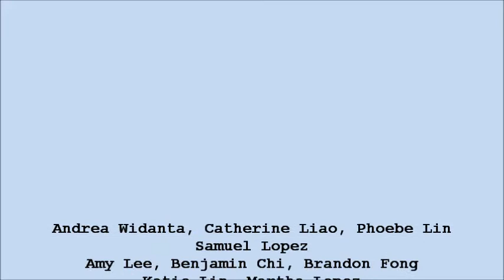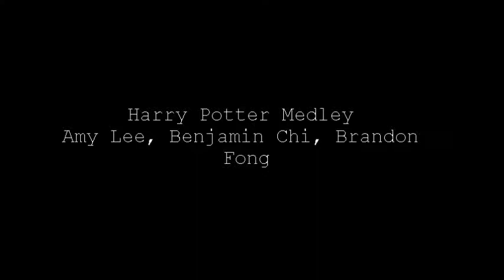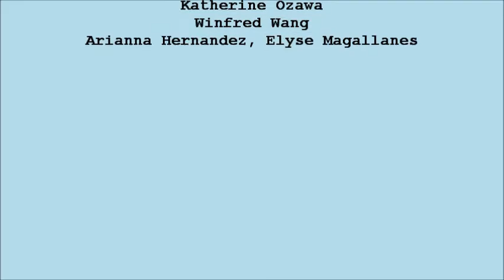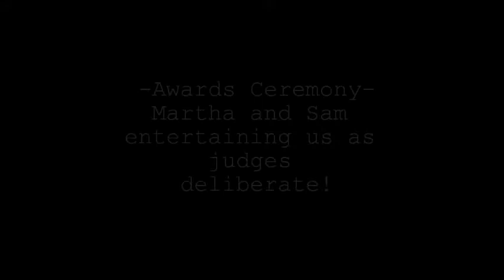Gabrielino High School TRI-M Talent Show 2016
(0:00) -Audience arrives-

(0:32) -ACT 1 Performers-

(0:43) Andrea Widanta, Catherine Liao, Phoebe Lin
Passacaglia "The Impossible Song" by Handel

(4:43) (The camera shut down sorry!)
And I Love Her by
Passenger/Mike Rosenberg
Samuel Lopez

(4:48) Amy Lee, Benjamin Chi, Brandon Fong
Harry Potter Medley

(7:06) Katie Lin, Martha Lopez
Love Yourself by Justin Bieber

(11:03) Jessi Pham, Natalie Thi
Maroon 5 Medley by Maroon 5, Arranged by Jessi Pham

(15:45) Alysia Garcia
Ride by Twenty One Pilots

(18:26) Ivy Chan
One Day by Matisyahu

(21:17) Kathleen Diep
Run by Bangtan Boys (BTS)

(25:15) Caitlin Santos, Michaela Henry, Nancy Santiago
Violin Concerto in A Minor Op. 3 No. 6, Movement 1 by Antonio Vivaldi

(29:23) Min Han
Forget You by Ceelo Green

(32:28) Elaine Ouyang, Ivy Luong
Halo by Beyonce

(35:45) Martha Lopez
At Last by Etta James

(38:49) -ACT 2 Performers-

(38:59) Jason Luong
Say My Name by Odesza (Tatsuro Remix)

(40:38) Edward Chau, Ivan Guo, Mydel Mutuc
Flashlight by Jessie J

(43:29) Janelle Dam, Shannon Louie
Flower Duet from Lakme by Leo Delibes

(45:02) Katie Kwok, Kelly Wong
Howl's Moving Castle Theme by Joe Hisaishi

(51:44) Elizabeth Jung
I Have Nothing by Whitney Houston

(56:36) Benjamin Chi, Sam Trinh
La Vien Rose by Louis Armstrong

(58:20)Shannon Louie
Narnia: The Battle by Harry Gregson-Williams

(1:05:38)Katherine Ozawa
Aoki Tsuki Michite (The Pale Full Moon) by AKIRA

(1:10:24) Winfred Wang
Polonaise Op. 53 "Heroic" by Chopin

(1:17:20) Arianna Hernandez, Elyse Magallanes
More Than Words by Extreme

(1:21:46) -Awards Ceremony-
Martha and Sam entertaining us as judges deliberate!

(1:29:16)
Thank you Ms. Lucio and Ms. Borja (TRI-M Advisors) & JC Gafford and the GHS Theatre Crew!

Gabrielino High School TRI-M's Annual Talent Show is proud to present 22 amazing acts! This was on May 17, 2016 from 6:00PM to 8:00PM in the Goodson Theatre.